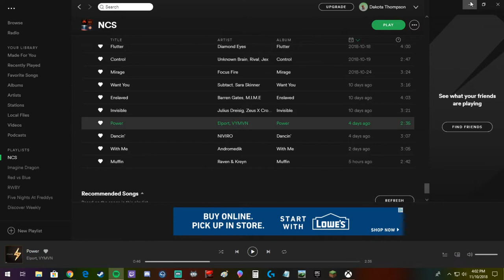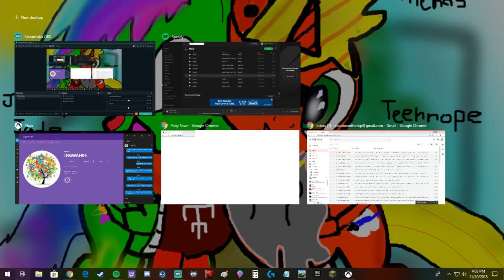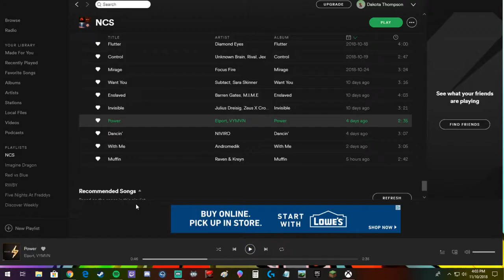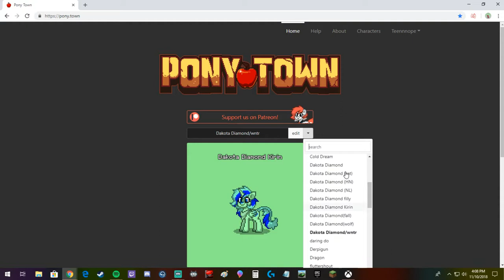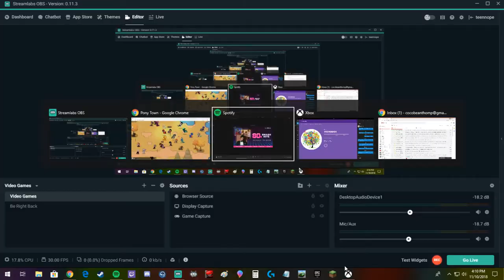New Background for the desktop and new oc for pony town. Surprise Azrua is back!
Stay Awesome everyone/everypony!